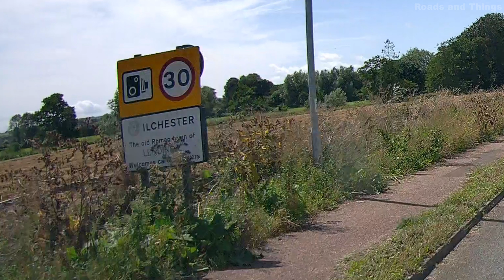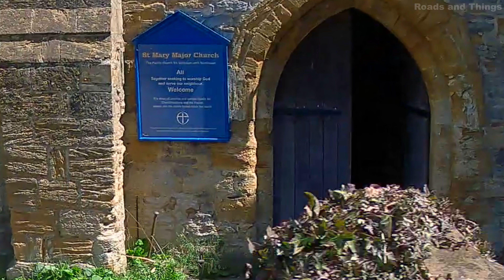Ilchester, (Roman town of Lendinis(Lindinis)Lendiniae)), Somerset, England, UK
Silent. Normal speed.